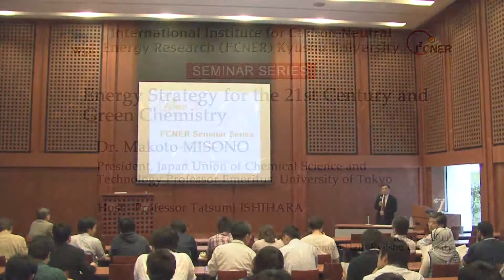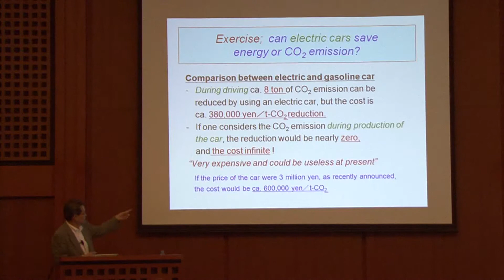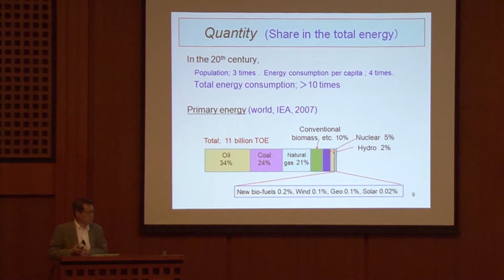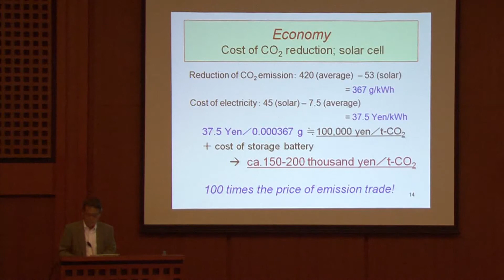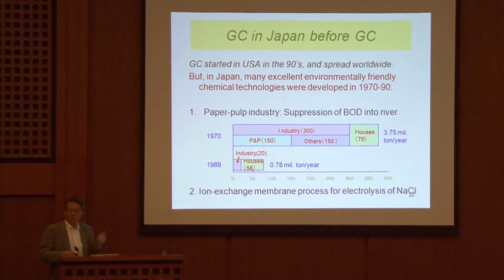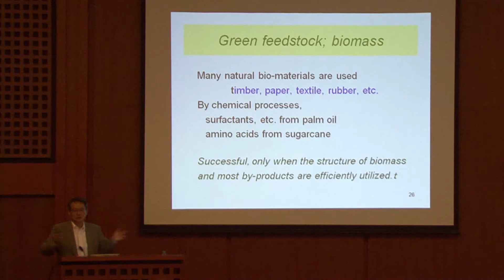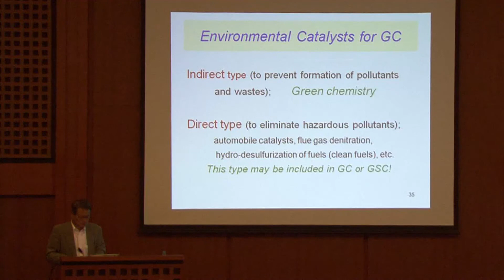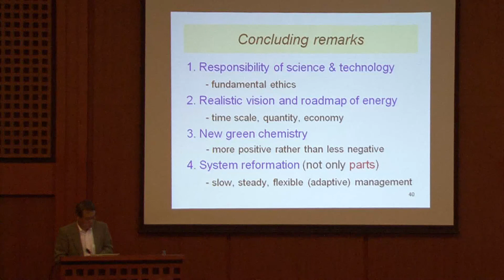2011 06 17 I²CNER Seminar Series : Dr. M. MISONO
[Title] Energy Strategy for the 21st Century and Green Chemistry
[Speaker] Dr. Makoto MISONO President, Japan Union of Chemical Science and Technology Professor Emeritus, University of Tokyo
[Date & Time] Friday, June 17, 2011 4:00p.m.
[Place] INAMORI Hall, Ito campus, Kyushu University

[Abstract]
Energy, Resources, Environment, Health and Safety are the major contemporary problems of the world. Although attempts have been made to solve the problems, there appear misunderstandings about the real problems. The 3.11 disaster seems to have made those clearer. Some expect new renewable energies take over fossil fuels and nuclear power in near future. But this is not possible, if one considers the "time scale" and the "quantity" in the real world.
First, realistic strategy of energies and resources for the 21st century will be discussed, considering "time scale," "quantity," and "economy." Then, the technologies required will be proposed, paying particular attention to green chemistry. Changes of the entire system, including life style and socio-economics, may be necessary.